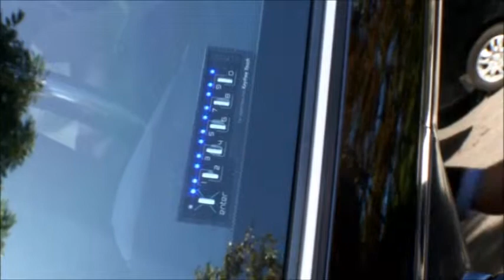2014 소나타 100% 즐기시려면 키프리 프리미엄을 장착하세요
차키, 리모컨, 스마트키 분실 걱정 없는 나만의 비밀번호 키 / 키프리 프리미엄

오토캠핑, 등산, 낚시 등 야외활동 시 자동차키를 어디에 두세요?
문을 열고, 닫을 수 있는 기능으로 다음과 같은 용도로 활용이 가능합니다.

1) 캠핑, 등산, 낚시, 수영, 조깅, 마라톤 등 야외활동 시 키를 어디에 두세요?
2) 한대의 차량을 여럿이 함께 사용할 때 만나서 전달하세요?
3) 시동을 켠 상태로 잠시 자리를 비울 때 문을 열고 가세요?
4) 키 뭉치, 리모컨, 스마트키 번거롭지 않으세요?
5) 해외출장, 여행시 분실위험이 있는 키를 갖고 출발하세요?

우리기술로 개발하여 일본, 미국, 러시아, 그리스, 중남미 등 전세계 16개국으로 수출하는 자동차 디지털 번호키.  KeyFree Touch Premium !!